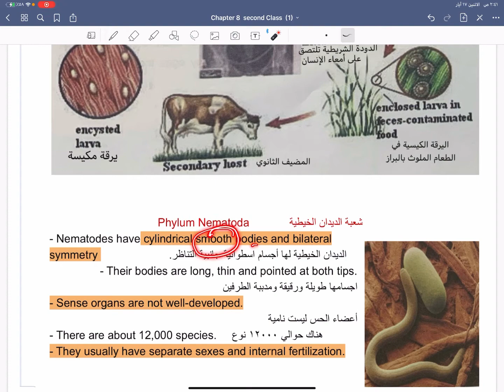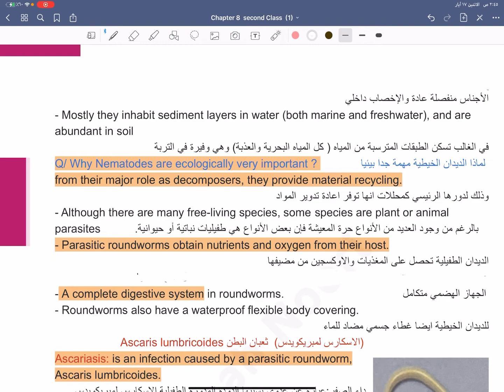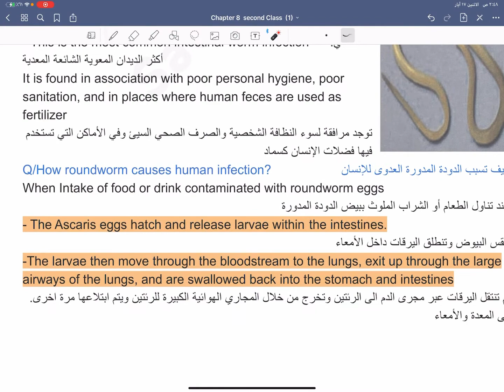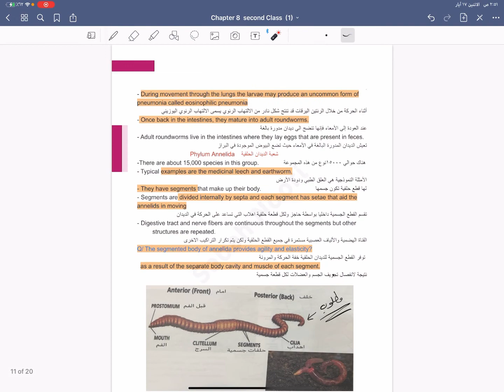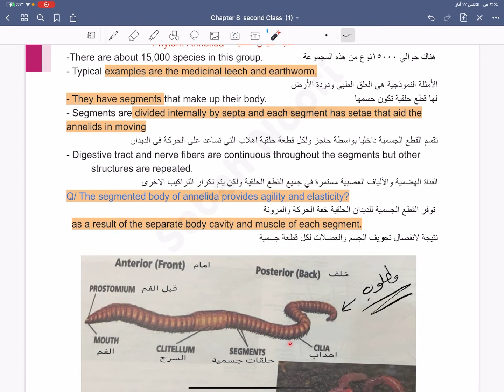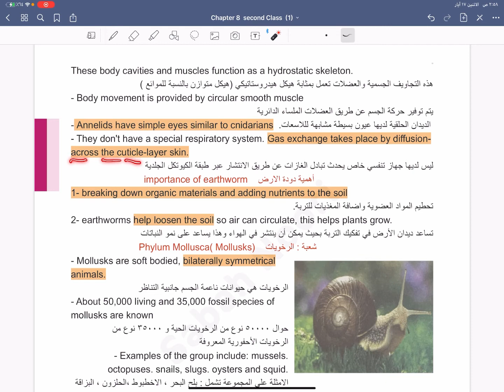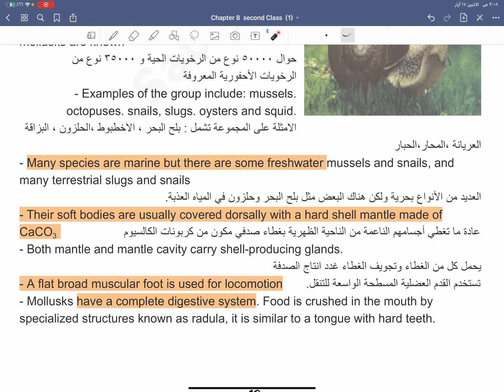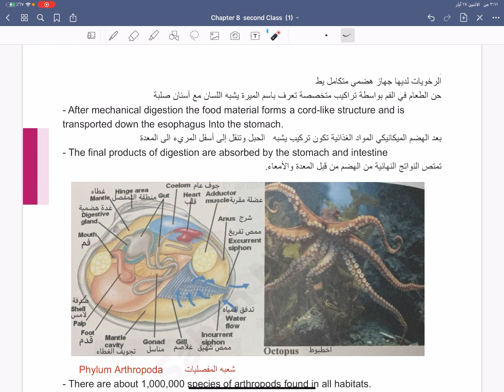الاحياء ثاني متوسط لطلاب كلية بغداد والمتميزين chapter 8 part 3. الست صباح نوري ث/كلية بغداد/زيونة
رابط قناة التلكرام